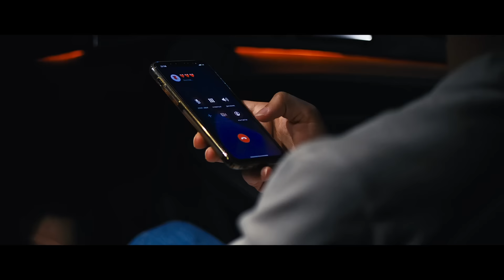Sohbet Jumayew ft JT Nur ,,GUNA SENDE,,official clip 2023